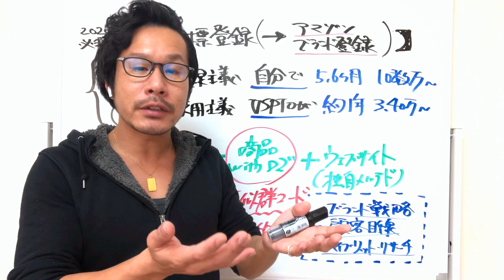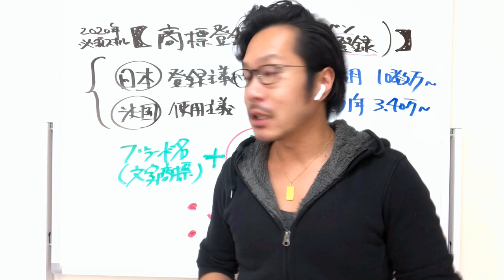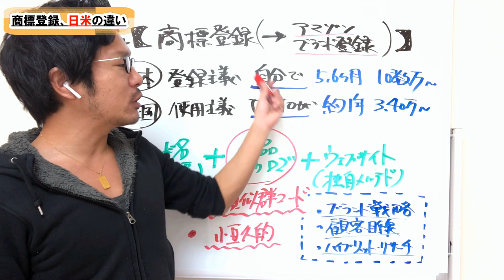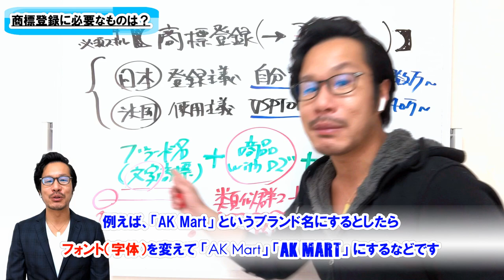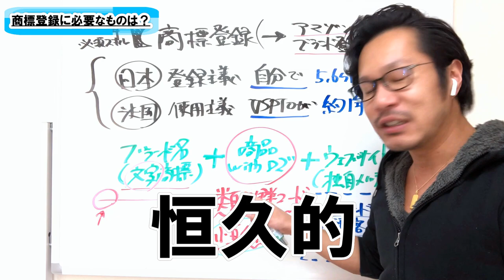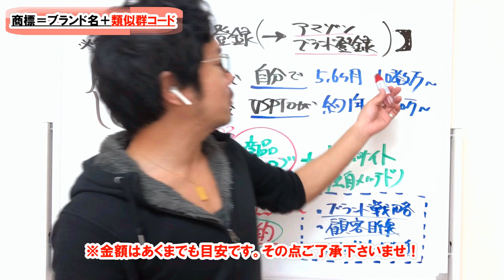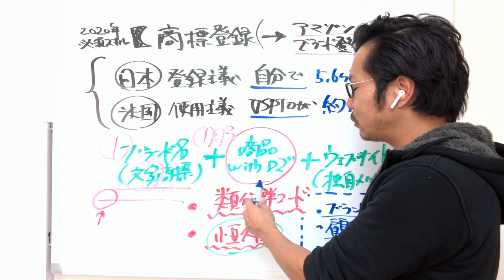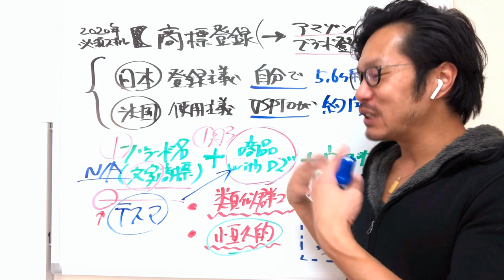アマゾン物販セラーのための【商標登録】について。日米で取得する流れは？ポイントは？【アマゾンブランド登録】